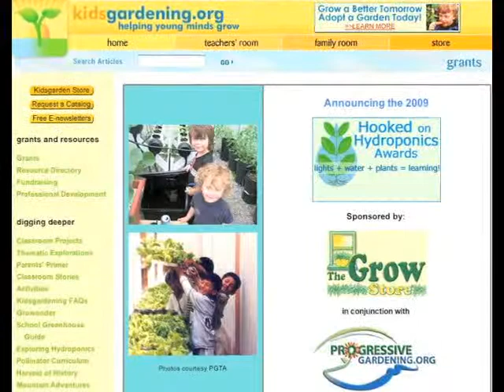District 16 school wins grant award - "Sun Focus Today" - Monday, Jan. 25, 2010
The minds of students in Spring Lake Park will blossom in new ways, and so will their crops of vegetables and flowers. District 16's Learning Alternatives Community School (LACS) is one of 36 schools that was recently selected from more than 200 youth gardening programs nationwide to receive an award. LACS is for learners between the ages of 12 and 21 who are seeking success in an alternative setting. A full-time day program is offered, as well as a program in which students are enrolled in high school during the day and attend LACS after school. Science teacher Sada Ganske said students helped with the grant proposal, which was submitted to the National Gardening Association last fall. Recipients of the 2009 Hooked on Hydroponics Award will soon receive a hydroponics gardening kit from The Grow Store in Lakewood, Colorado. Hydroponics is a method of growing plants using mineral nutrient solutions in water without soil. In addition to the kit, LACS will receive curriculum that Ganske said is tied to Minnesota science standards. Some topics include genetics, life cycles and ecosystems. LACS has had an outdoor gardening program for about six years, and students will start planting seeds in March. Gardening will begin with indoor produce on a smaller scale, such as lettuce, cucumbers and tomatoes, and the program will expand to a larger variety of produce and flowers. Summer school students will help tend the garden.

The Anoka County Community Health Department is sponsoring a series of free H1N1 flu immunization clinics at the Anoka County Human Service Center, 1201 89th Ave. N.E., Suite 315, in Blaine.

If you've missed the immunizations earlier this month, three other clinics will be held this week:
- 4:30 p.m. to 6:30 p.m. Tuesday, Jan. 26
- 4:30 p.m. to 6:30 p.m. Thursday, Jan. 28
- 9 a.m. to noon Saturday, Jan. 30

The clinics are for people of all ages who have no or limited health insurance. No appointments are required for these clinics. People who have adequate health insurance are encouraged to visit their private clinic to receive immunizations. Seasonal flu immunizations also will be available at the clinics.  Charges may apply for the seasonal flu vaccine only.